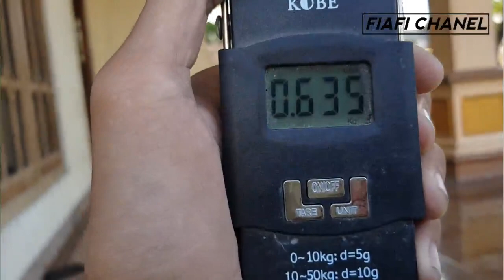Sawi Samhong Hidroponik12 HST || Pvc Abu abu jarak 15 cm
Nomor WA👇
Data:
-Hidroponik sistem : NFT
-Tanpa atap
-Kemiringan : 5°
-Bahan instalasi : PVC 2½ dim Tipe "C"
-Pipa input : ½ dim
-Pipa output : ¾ dim
-Jarak lubang tanam : 15 cm
-Jumlah lubang tanam : 468 Lubang
-Ukuran netpot : cup bintik" minuman
-Ukuran lubang : 64 mm
-Pompa : yamano WP-3800
-Keinggian semburan pompa : 2,4 m
-Kapasitas Tandon : 90 liter
-Lokasi : Tuban, Jawa Timur
-Altitude : 21 MDPL / Dataran rendah
-Nutrisi yang di pakai :
-Ppm air baku : 500 PPM
-Ppm yang di pakai : -+1000 PPM
-Ph yang di pakai : 7-8
-Benih Tanaman : Nauli F1
-Usia panen : -+25 HST
-Masa Semai : 10 HSS
-Berat per tanaman : -+100 gr